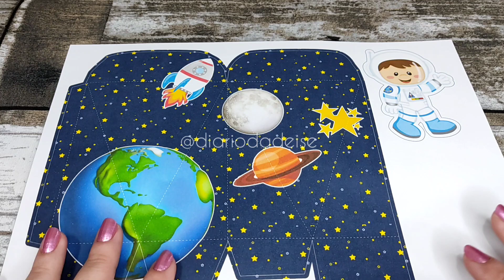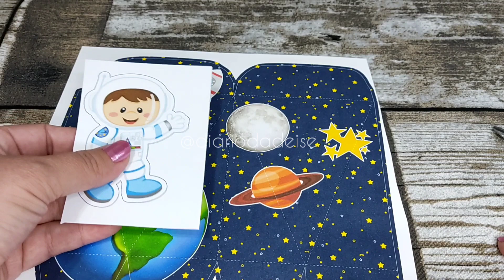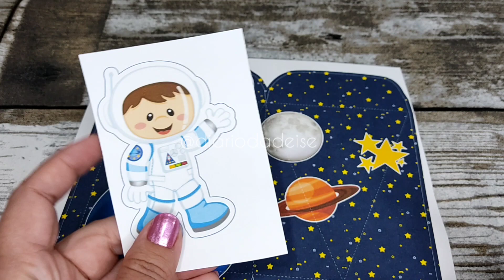Personalizados Astronauta - Caixa Espaço - Diário da Deise